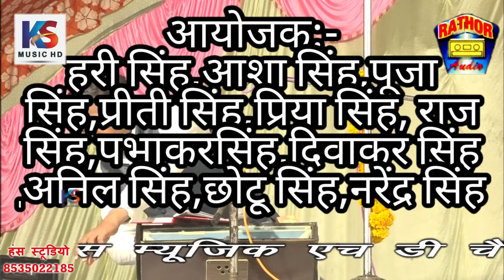तुम जैसी कितनी पैदा कर दी |Part-5| पप्पू परवाना & रिंकी तिवारी | jawabi kirtan Rinki Tiwari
यह कीर्तन कम्पटीशन दसमऊ रायबरेली  का विशेष प्रसारण आपको पसंद आए तो लाईक और शेअर कमेंट करे और हमारा चैनल सब्सक्राइब नहीं किया तो अभी करे घंटी बाला बटन दवायें जिससे हमारी वीडियो आपको पहले मिल सके YouTube पर देश विदेश में अपना प्रोग्राम प्रसारण कराने के लिए सम्पर्क करे हंस स्टूडियो फ़िरोज़ाबाद मोबाईल न.8535022185 कशिश सिंह राठौर प्रियांशू सिंह राठौर कमलेश सिंह राठौर हंस स्टूडियो फ़िरोज़ाबाद Recording - Hans Studio Firozabad C&P-K.S.Cassette Center (Regd.)Firozabad
धन्यबाद हमजोली